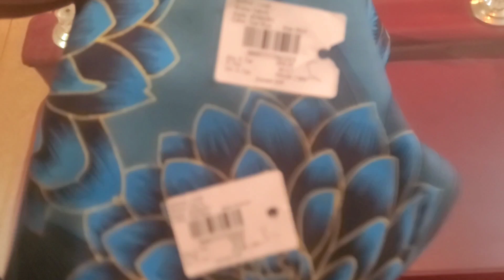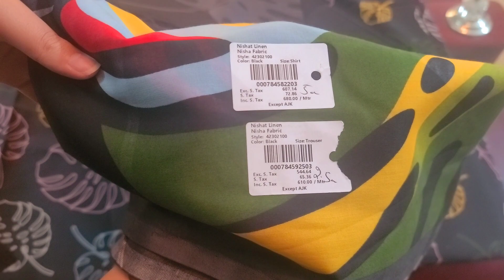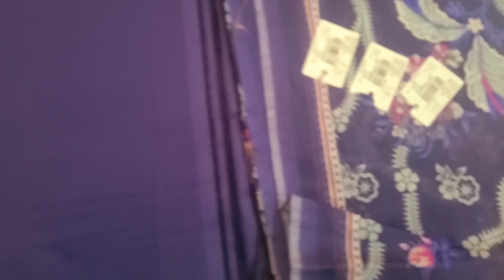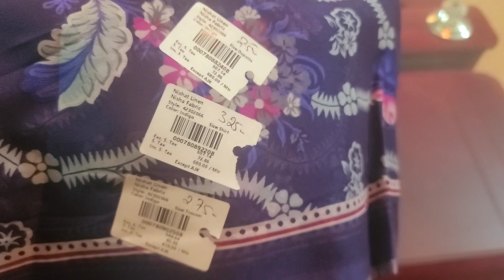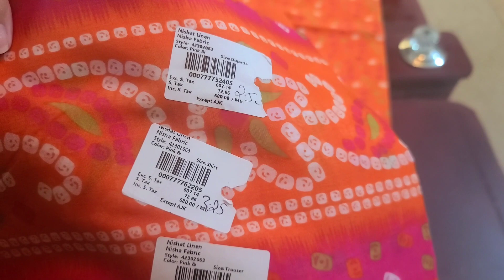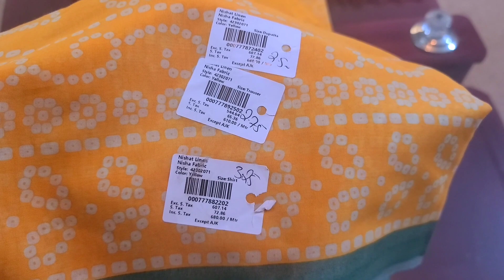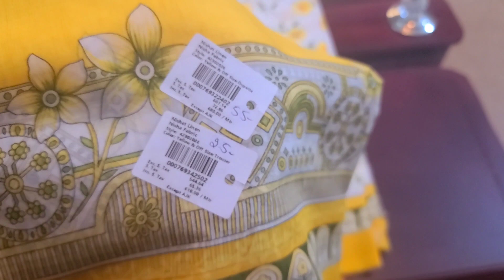nishat linen freedom to buy shopping haul from sale